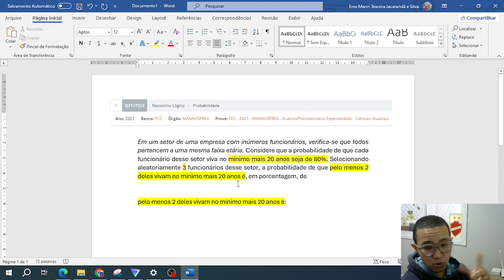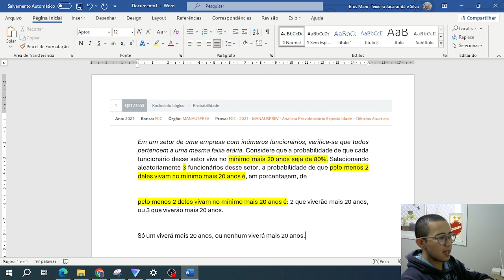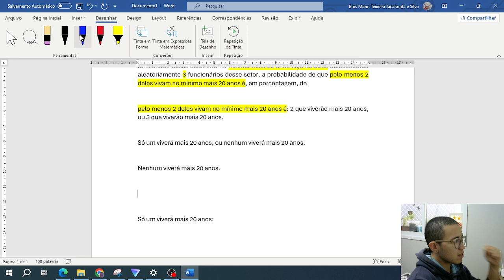RLM FCC| Em um setor de uma empresa com inúmeros funcionários, verifica-se que todos pertencem (...)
Questão do concurso FCC - 2021 - MANAUSPREV - Analista Previdenciário Especialidade - Ciências Atuariais

Em um setor de uma empresa com inúmeros funcionários, verifica-se que todos pertencem a uma mesma faixa etária. Considere que a probabilidade de que cada funcionário desse setor viva no mínimo mais 20 anos seja de 80%. Selecionando aleatoriamente 3 funcionários desse setor, a probabilidade de que pelo menos 2 deles vivam no mínimo mais 20 anos é, em porcentagem, de